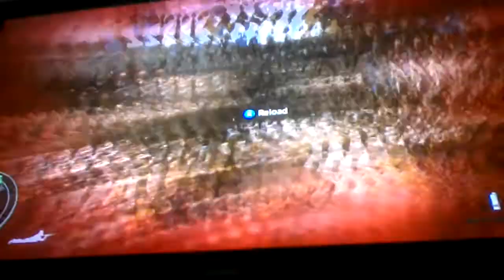Josh F*cks Up A Lot